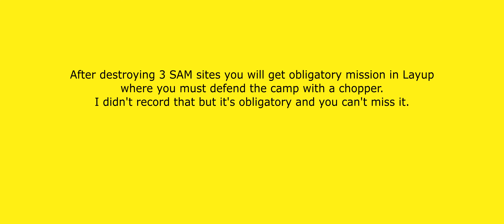Call of Duty Black Ops 6 - Full Clear Achievement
Welcome to my Call of Duty Black Ops 6 achievements guide.
In this video I will show you how to unlock Full Clear achievement / trophy.

Full Clear - In Hunting Season, complete every POI on the Tac Map

This can be done in Mission 4: Hunting Season.
You have to clear all markers on the map. Only one is hidden and it's Helo Crash Site.
You also have to complete mission objectives for achievement to unlock.

TIMELINE

00:00 Intro
00:06 Find the supply drop 1/7
00:51 Find the supply drop 2/7
01:26 Destroy the SAM sites 1/3
02:41 Get intel from the scouts 1/3
03:10 Destroy the Scud launchers 1/3
03:44 Clear the enemy encampments 1/4
06:32 Find the supply drop 3/7
07:00 Clear the enemy encampments 2/4
10:03 Destroy the SAM sites 2/3
11:22 Get intel from the scouts 2/3
11:46 Find the supply drop 4/7
12:20 Destroy the Scud launchers 2/3
17:19 Helo crash site 1/1
20:09 Find the supply drop 5/7
21:15 Clear the enemy encampments 3/4
24:19 Base Defense
24:24 Destroy the SAM sites 2/3
25:17 Find the supply drop 6/7
26:02 Find the supply drop 7/7
26:32 Clear the enemy encampments 4/4
29:23 Get intel from the scouts 3/3
30:03 Destroy the Scud launchers 3/3